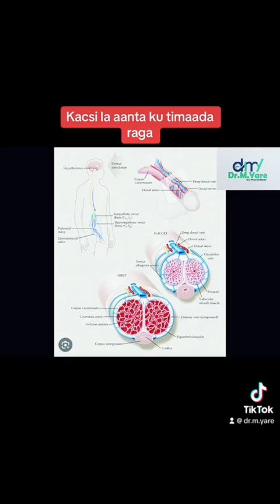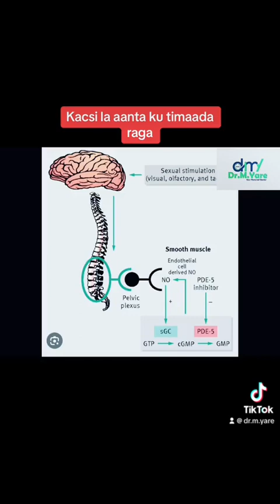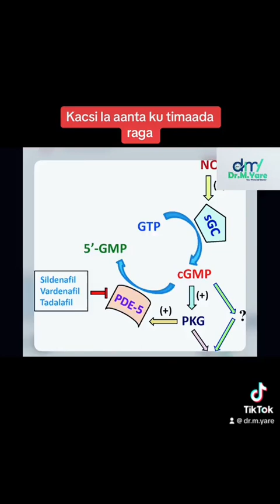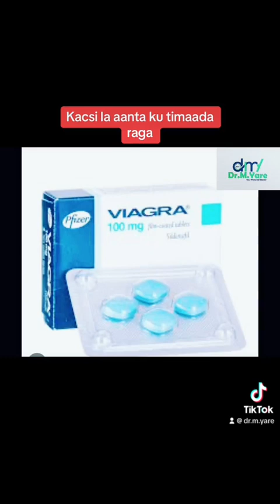Kacsi la aanya ku timaada raga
Kacsi la aanta ku timada raga
Maxaa sababa
Maxaa lagu daweyaa